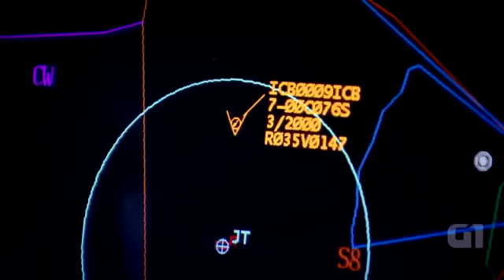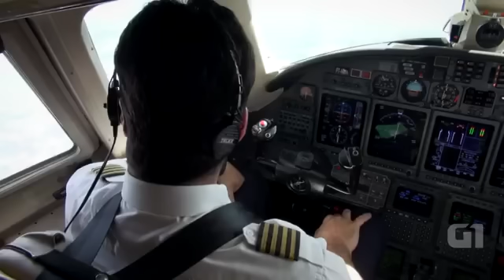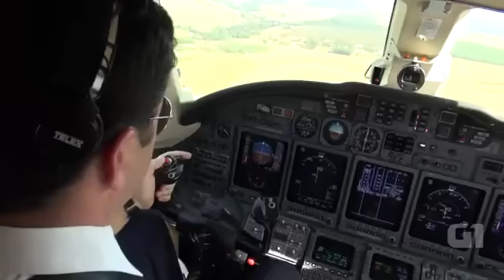Simulação mostra como caça da FAB pode abater avião desconhecido